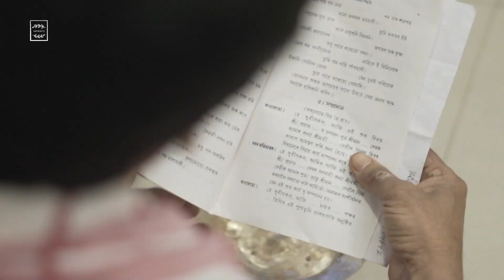MANISHA WEDS MANISANKAR || WEDDING FILM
A WEDDING FILM BY IMPRINTS